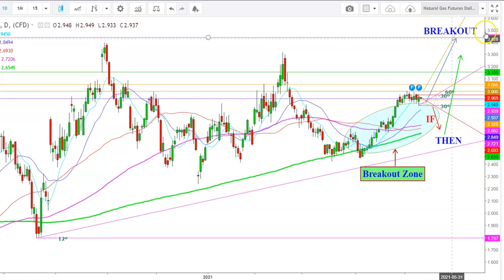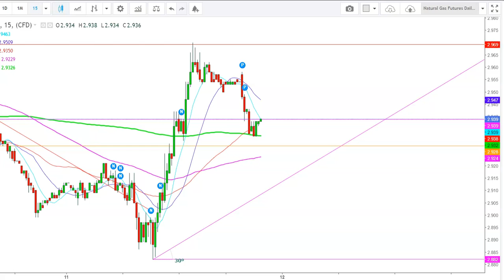Natural Gas Futures Live Chart Anallysis On May 11th, 2021